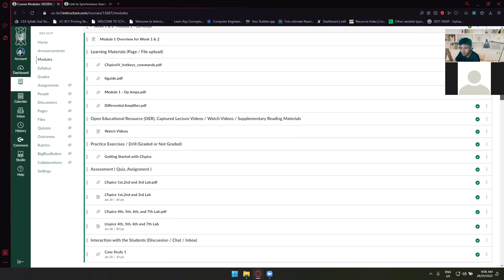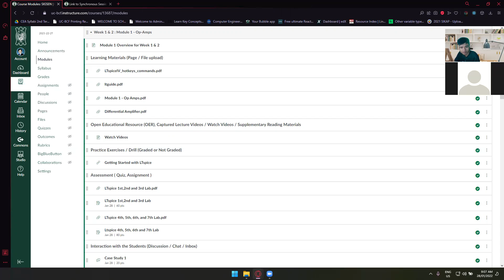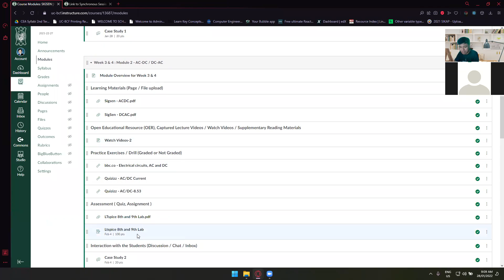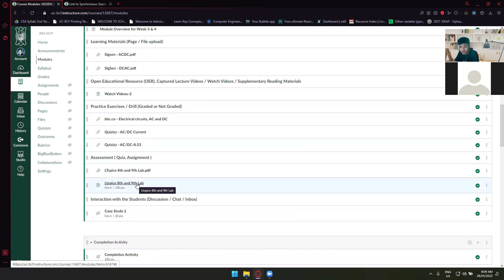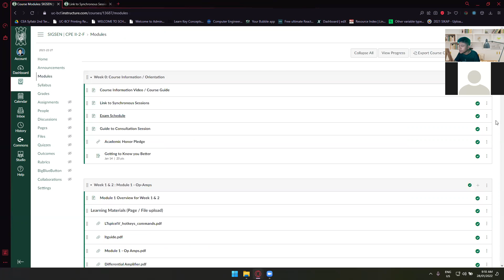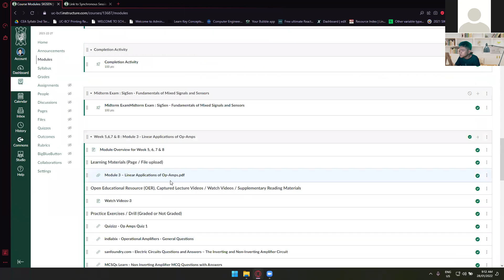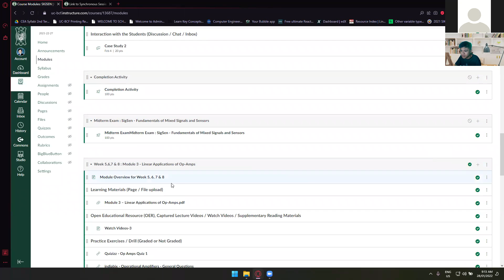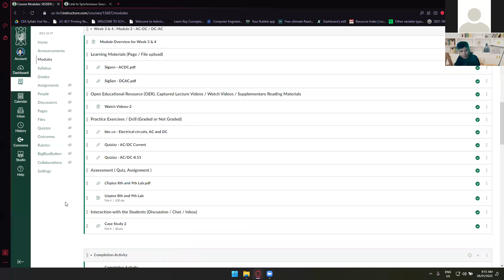Jan 28 - Short Zoom Meeting